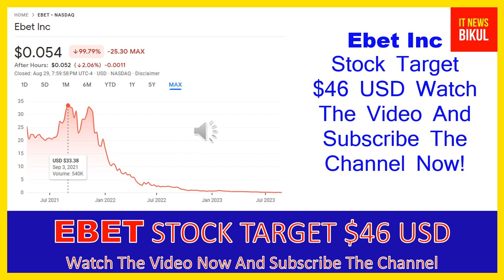EBET Stock - Ebet Inc Stock Breaking News Today | EBET Stock Price Prediction | EBET Stock Target